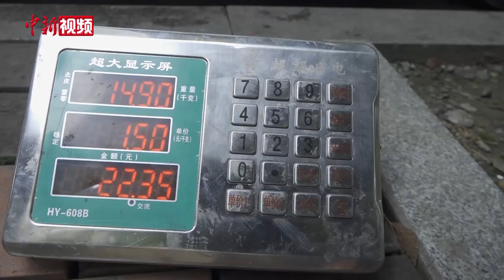海归硕士转行做废品回收员：相信行行出状元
2月26日，在四川成都锦江区一小区外，停靠在路边的废品回收车吸引了附近的居民过来排着队卖废品。废品回收员张泉麻利地接过各类废品，并按照当日的回收指导价结算给居民。让人难以想象的是，眼前这位努力工作的青年是位海归硕士。